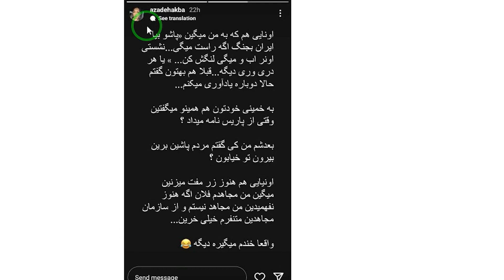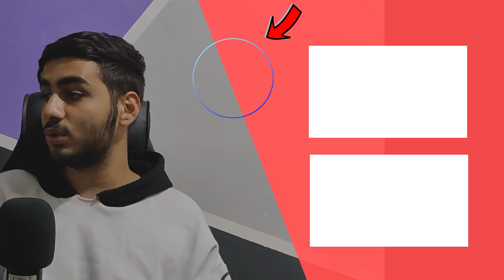پوتک : فیت سوپرایز پوتک با یاس لو رفت | شاخ قرمز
پوتک.یاس. سوپرایز پوتک.شاخ قرمز.شاخ قرمز منتشر شد.سوپرایز شاخ قرمز منتشر شد .فیت تتلو پوتک.فیت سوپرایز تتلو.فیت سوپرایز پوتک با فدایی.یاس پوتک.پوتک فیت یاس

درود به همگی محمد هستم اینجا چنل رپ تایم هست هر هفته با کلی ویدیو سبک رپی برسی درامد های رپر های رپ فارس برسی دیس ترک ها خبر و حاشیه های رپ فارسی در خدمت شما هستیم
شبکه های اجتماعی رپ تایم  :
چنل تلگرام  :

کلمات کلیدی :
پوتک+تتلو+یاس+سوپرایز پوتک+شاخ قرمز+امیر تتلو+فیت پوتک ساعی+علی سورنا پوتک+شاخ قرمز

تگ کلیدی :
رپ تایم